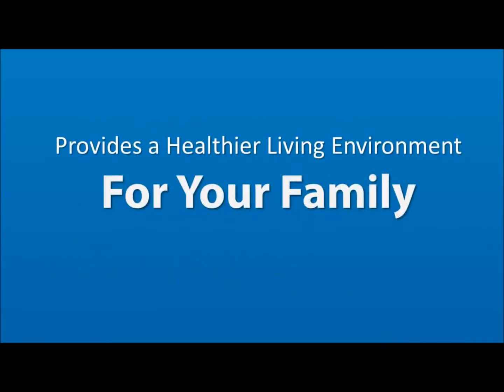Affordable Carpet Cleaners Wekiva Springs FL.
and Wekiwa Springs (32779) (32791)

Home, apartment, town homes, rental units, condos, hi-rise units, residential and commercial, office, store, business in Orlando, Florida.

Our portable double vacuum extraction unit is powerful enough
to get rid of the unbelievable stuff in people's carpet :

* Bacteria
* Fungus
* Chemicals
* Pollens
* Grease
* Pet stains
* Soot
* Tar
* Sand
* Grime and much more!

Plus residue from air pollutants, car exhaust, and tobacco smoke. Not to mention creepy dust mites and critters that live, hide and breed in carpeting.

Wekiva Springs, FL (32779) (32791)    Wekiwa Springs, FL (32779)